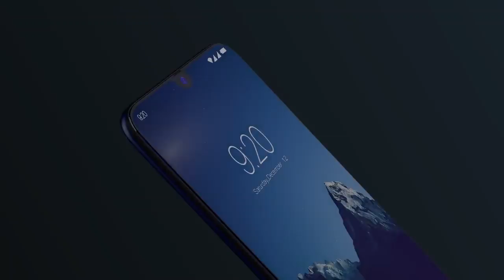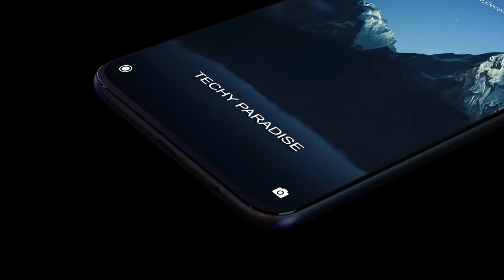Xiaomi Redmi Note 7 Pro 2019 Trailer Concept Design Official introduction !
Tech sourab